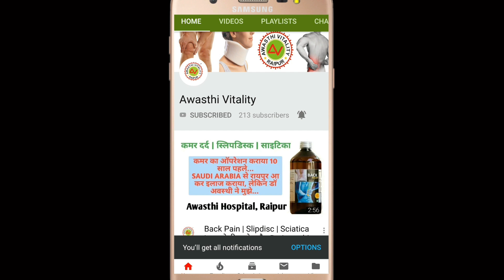Ligament के इलाज के बाद Badminton भी खेल रहा हूँ 100 % Result...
Shop 5, Ground Floor, MM Shopping Centre, Beside Ratan Palace,
Katora Talab, Raipur (CG) 492001